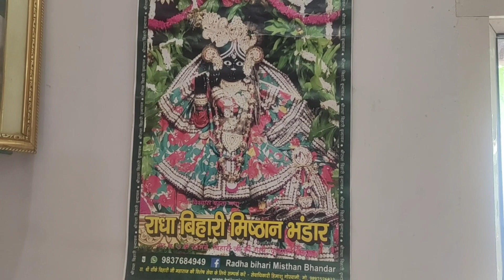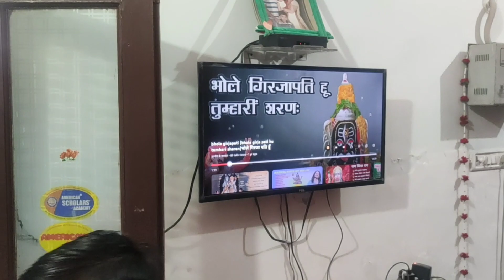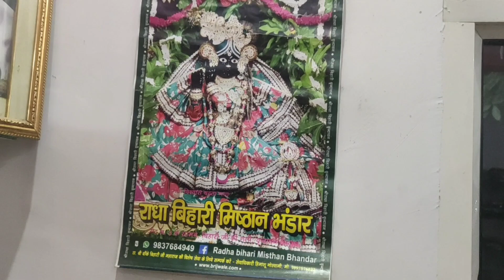aaj cheeku ko ye kya hua😐vlogs